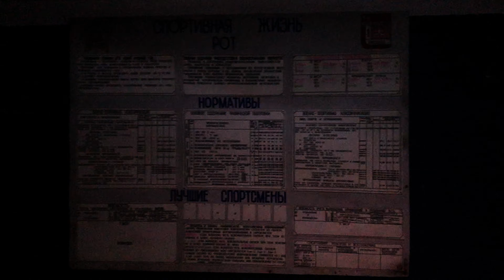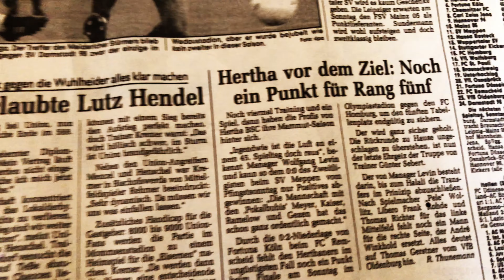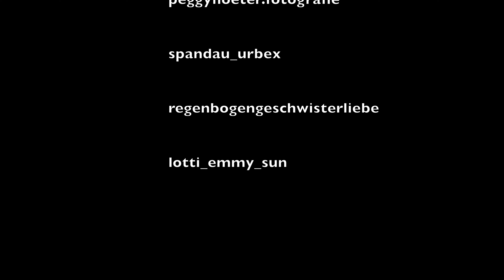Urban Exploring - another walkaround (08 May 2021)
Abandoned Places Germany
former cavalry and motor rifle school
Federal State: Brandenburg
Region: Potsdam

former Glassworks and Hospital
Federal State: Berlin
Region: Staaken